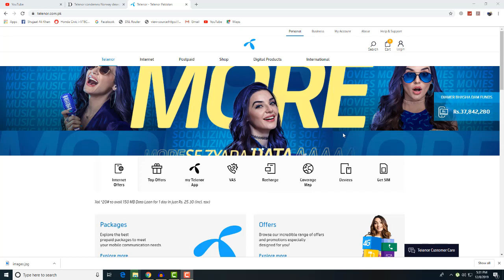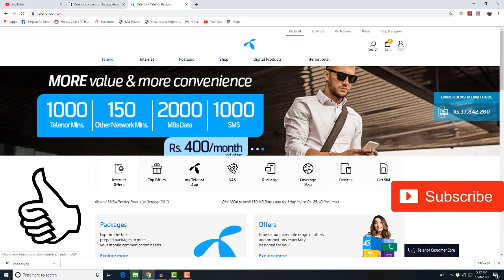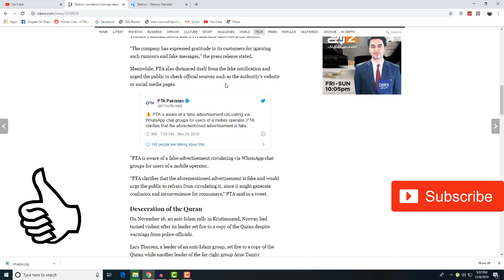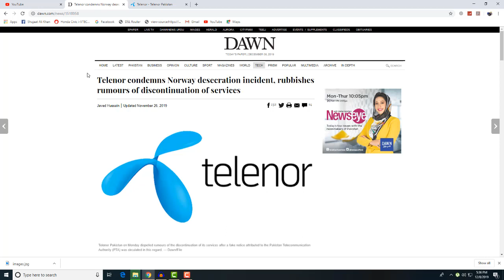Reality of Telenor Shutdown !! GoodBye Telenor??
Kya Telenor Pakistan sy apni services khatam kar raha hai?
Telenor news and updates 2019